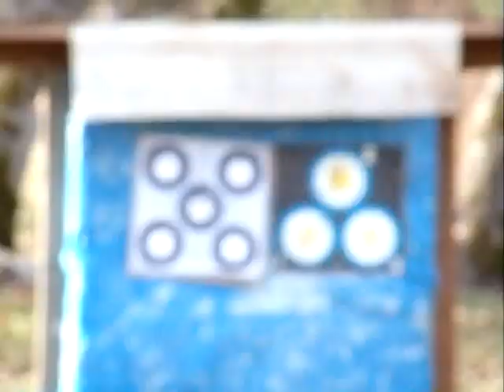Mathews vs Bowtech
Mathews Switchback XT vs Bowtech Captain. And the winner is??